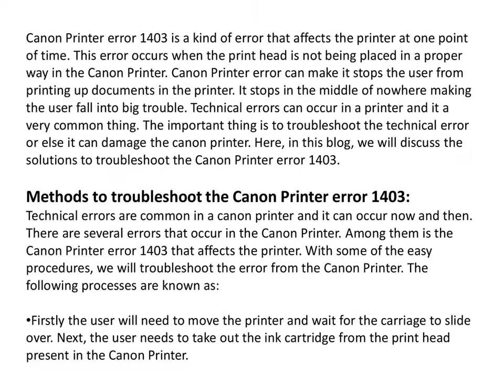Canon Printer Error 1403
Canon Printer Error 1403 is a technical mistake that occurs mainly in the canon printer. The printing quality of the printer is affected by this error. A new update is emerging with many new technical devices. Among them is the printer that helps the human race. It simplifies their work. Canon Printer error 1403 is a Kind of Error that at one point affects the printer. This Error occurs when the printer head isn't placed in the Canon Printer properly. Canon Printer Error may prevent the user from printing printer documents. It stops nowhere, causing the user to become seriously troubled.

Canon also has a separate and dedicated customer support team. So the user who has any concern are free to contact the Canon Printer support number (Toll-Free) which is made available on different platforms. This customer support is 24/7 active and the user may get in touch with the qualified and experienced customer support representatives. These representatives can resolve all your issues in a short span of time. Or you can get in touch with our official site.